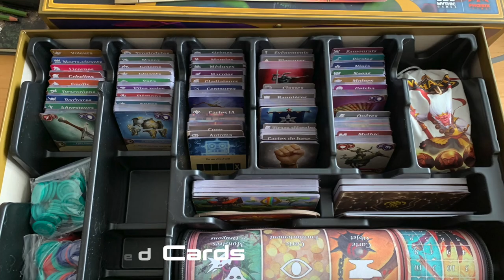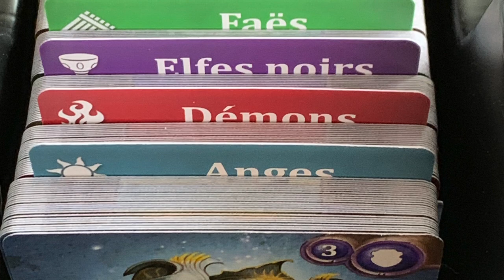MG Newscast, Episode 40: Jan. 26, 2021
Timestamps:
0:00 - Video Begins
0:10 - Intro
0:35 - Solomon Kane
2:37 - Reichbusters: Projekt Vril
2:50 - Super Fantasy Brawl
3:08 - Enchanters
6:39 - Darkest Dungeon: The Board Game
9:23 - Broadcast Signal Take-Over (Sam's Showcase...)
17:30 - Outro

Links:
Time of Legends: Joan of Arc Succubus Scenario: